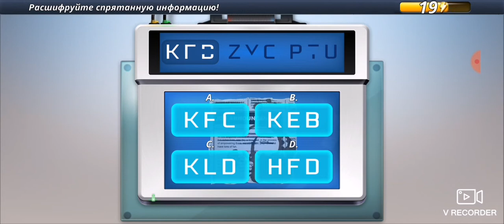Criminal Case. Дело 9. Дело пахнет жареным #2